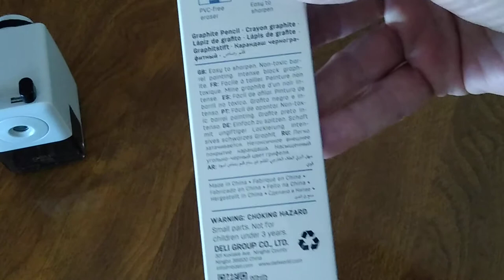New Deli Sharpener, New Deli Pencil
Silent look at the Deli Uspire C001 HB pencil, and the Deli 0616B sharpener.